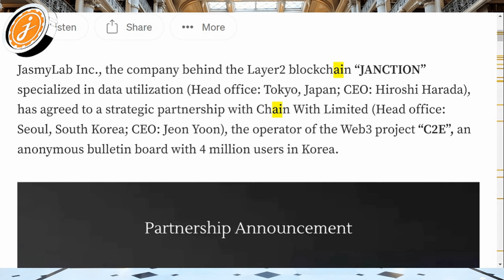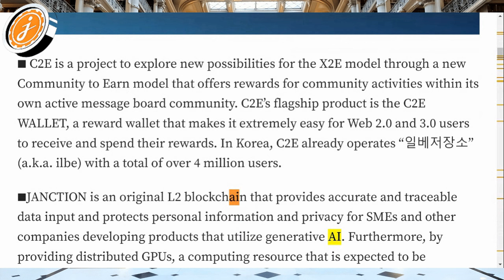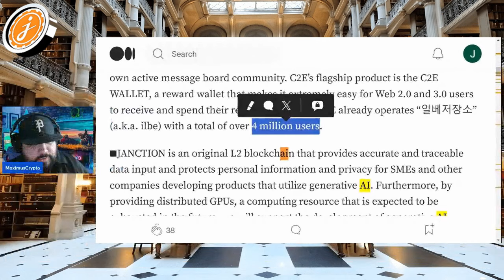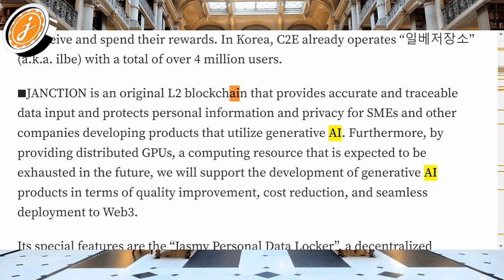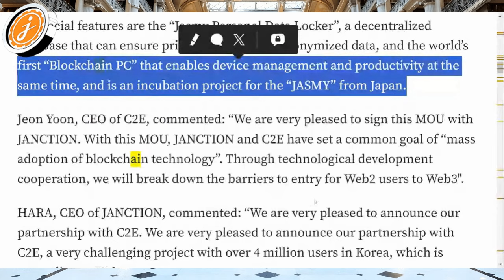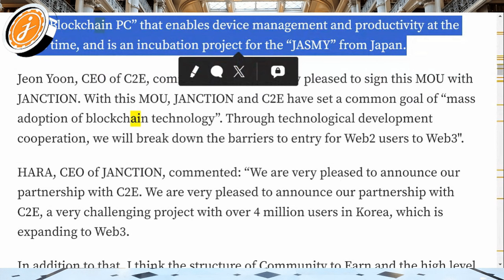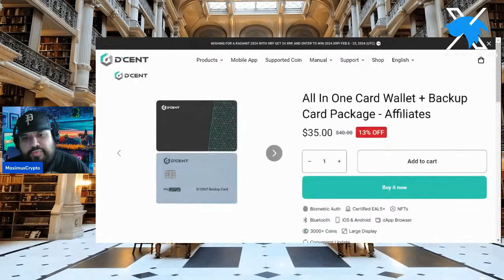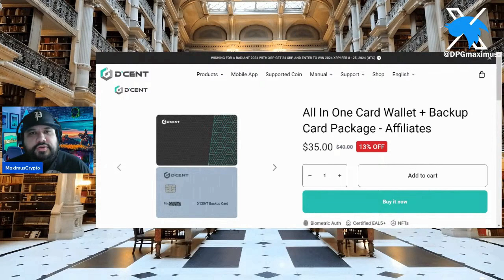🚨🔥JASMY - FIRST DD COIN - NOW C2E - THE PATH TO 100 MILLION + PDLs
Deposit and trade $100 or more on Uphold and we both get $20:

Need a good reliable and easy to use hardware wallet for cold storage? Tired of using a LEDGER because it is of the internal hacks and questionable firmware upgrades? Well fear no more! I have personally went with a D'CENT WALLET and I must say that I like it and find it very easy to use! Especially, for the likes of XDC which is hard to use for most on a LEDGER! This is what I use, but again, use whatever feels right for you. Helps the channel! Thanks!